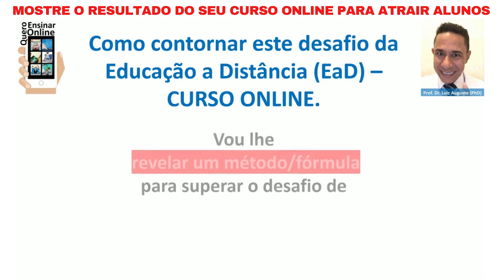Mostre o resultado do seu curso online para atrair alunos.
Sem deixar claro o resultado que seu curso promove na vida dos alunos, fica complicado conquistar clientes.